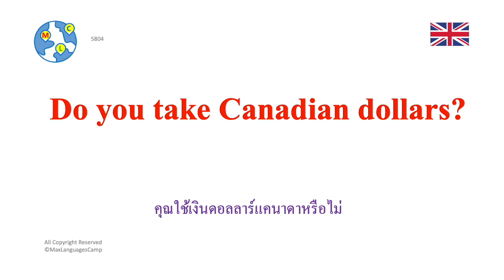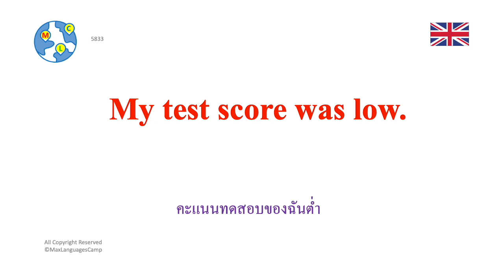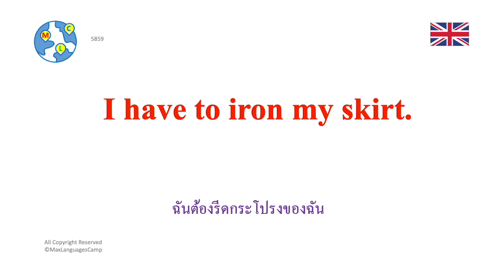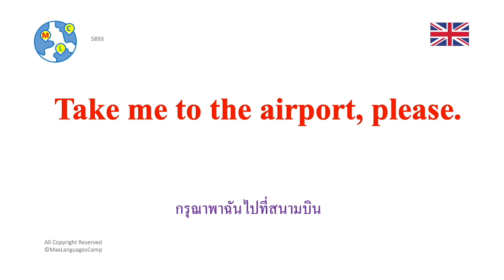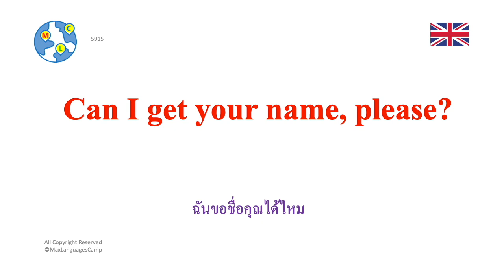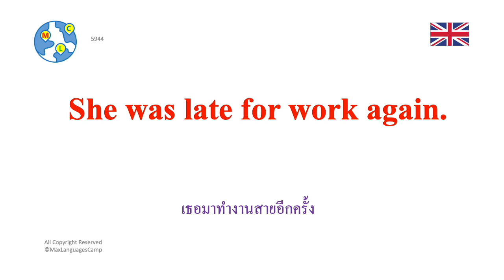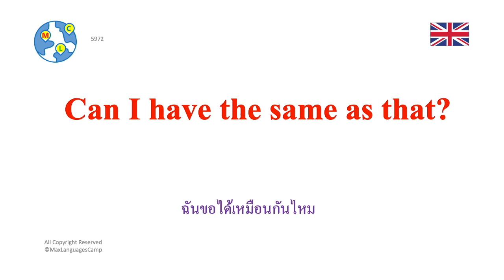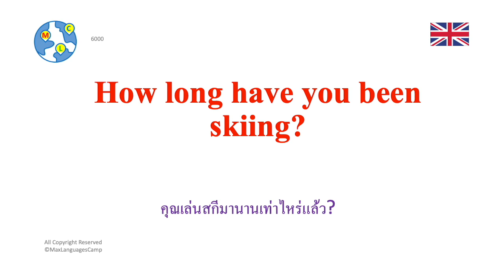English | ระดับกลาง (B1) 10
เรียนรู้ 60 ภาษาด้วย Ling-App ฟรี 7 วัน
ภาษาอังกฤษสี่ระดับตั้งแต่ระดับเริ่มต้น (A1) ระดับประถมศึกษา (A2) ระดับกลาง (B1) ถึงขั้นสูง (B2-C1) รวมถึงคำพื้นฐานวลีสั้น ๆ สำนวนประจำวันวลีการพูดการฝึกพูดและอื่น ๆ แต่ละระดับประกอบด้วย 10 ชั้นเรียนที่มี 2,000 ประโยค
🇬🇧ภาษาอังกฤษสำหรับผู้เริ่มต้น (A1)
🇬🇧ภาษาอังกฤษระดับประถมศึกษา (A2)
🇬🇧ภาษาอังกฤษระดับกลาง (B1)
🇬🇧ภาษาอังกฤษระดับกลางถึงระดับสูง (B2-C1)